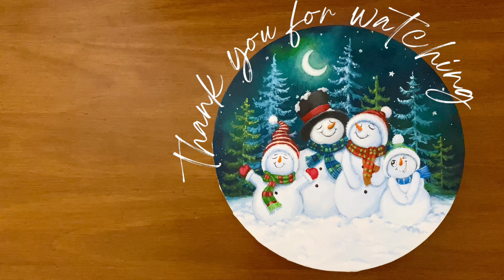Let’s Paint the Cutest Snowman | Acrylic Painting for Beginners | Satisfying Art ASMR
In this painting tutorial, I will be sharing the process of painting the cutest snowman.
I hope you will feel satisfied watching my painting technique. And I am happy and thankful to share this Christmas artwork creation with you.

Have a very Merry Christmas and a Blessed New Year!❤️

Have a safe, happy, and blessed day! 😊💕

ART MATERIALS I USED:

Paint Brushes
Acrylic Colors
Round Canvas
Palette Knife

BGM❤️